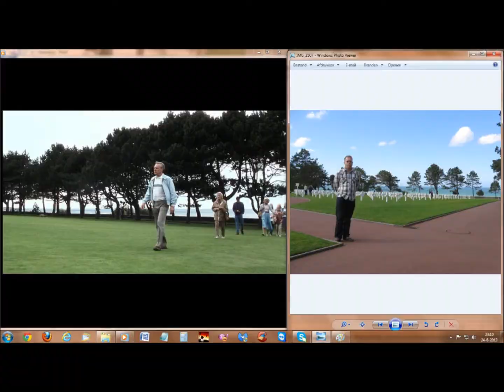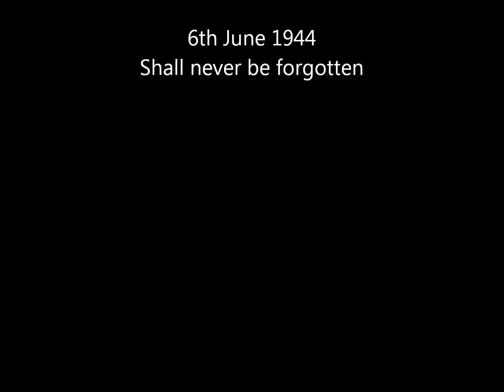In memory of D-Day